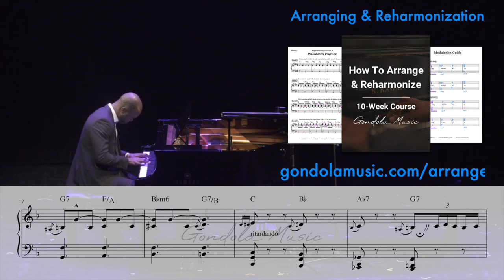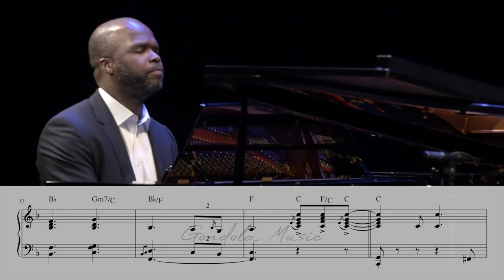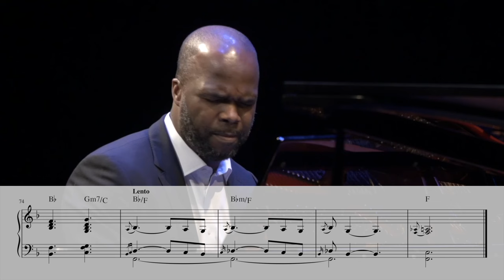If SOUL was a person